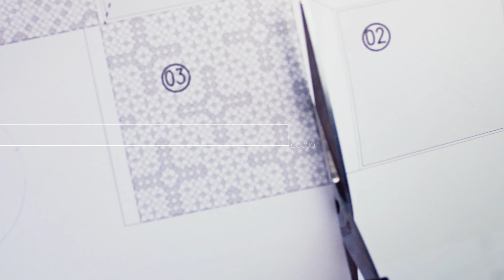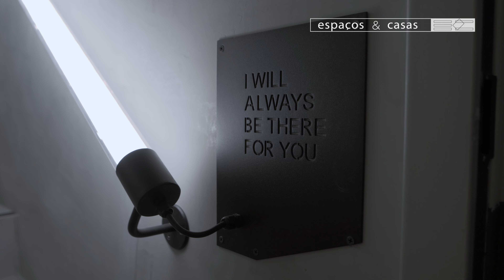Espaços&Casas 761, Sé Catedral Hotel Porto, Tapestry Collection by Hilton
No Espaços&Casas de hoje começamos pelo norte do país, onde iremos visitar o Sé Catedral Hotel Porto, Tapestry Collection by Hilton, instalado num edifício reabilitado, em pleno centro histórico da Invicta.
Emissão na SIC Notícias: sábado 6 de janeiro às 10:30, domingo 7 de janeiro às 07:30
Emissão na SIC Mulher: domingo 14 de janeiro às 7:30; segunda-feira 15 de janeiro às 5:00; terça-feira 16 de janeiro às 6:30; quinta-feira 18 janeiro 11:20; sábado 20 de janeiro às 7:30
Emissão na SIC Internacional: segunda-feira 29 de janeiro às 09:45; quarta-feira 31 de janeiro às 10:45